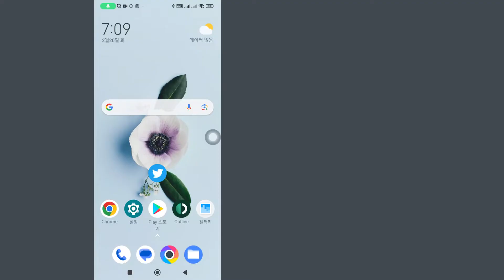트위터 / X에서 직접 메시지를 보내는 방법 | 트위터에서 DM을 보내는 방법 / X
Twitter / X에서 DM을 보내는 방법 | 트위터로 다이렉트 메시지 보내기 / X
이 비디오에서는 Twitter / X에서 DM을 보내는 방법을 단계별로 배웁니다. Twitter / X에서 직접 메시지를 보내는 것은 매우 쉽고 이 튜토리얼을 통해 쉽게 할 수 있습니다.